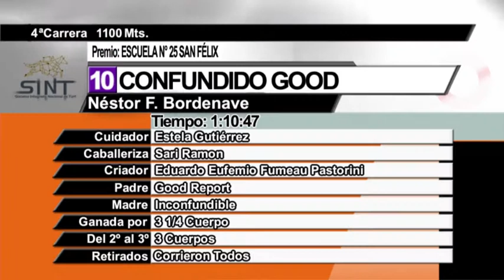14/04/2017 – Hipodromo Paysandu – Carr 4 – ESCUELA N° 25 SAN FÉLIX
Carrera 4 realizada el dia 14/04/2017 por el premio ESCUELA N° 25 SAN FÉLIX en el Hipodromo Paysandu